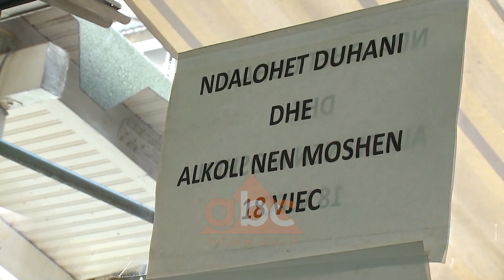Ligjit i alkoolit, adoleshentet pranojne se e konsumojne | ABC News Lajme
Konsumi i alkoolit nga personat nën 18 vjeç deri më tani ka qenë një problem shqetësues për shumë familje, por me ndryshimet në ligjin e ri subjektet që u tregtojnë dhe servirin alkool të miturve do të penalizohen me gjoba dhe deri edhe me mbyllje të aktivitetit.

Ndryshimet në ligjin për pijet alkoolike dhe energjike për të miturit do të penalizojnë të gjithë tregtarët dhe ata që shërbejnë pije alkolike në bare për personat e moshës nën 18 vjeç.
Me anë të një vëzhgimi vihet re që të miturit dalin shpesh gjatë orëve të mësimit për të konsumuar pije alkoolike dhe cigare jashtë ambienteve të shkollave si pranë kioskave ashtu edhe pranë bareve të ndryshme në kryeqytet.

Një pjesë e madhe e adoleshentëve refuzojnë të pranojnë para kameras se konsumojnë alkool gjatë përditshmërisë apo fundjavave të argëtimit, por ka edhe nga ata që e pranojnë këtë pavarësisht pasojave në shëndet.

Pas ndryshimeve në ligjin për mbrojtjen e të miturve nga konsumimi i alkoolit edhe kryeministri Rama paralajmëroi se në fillim të Janarit do të vendosen masa drastike ndaj lokaleve ku serviren pije alkoolike apo energjike për personat nën 18 vjeç, deri edhe në mbylljen e tyre./abcnews.al